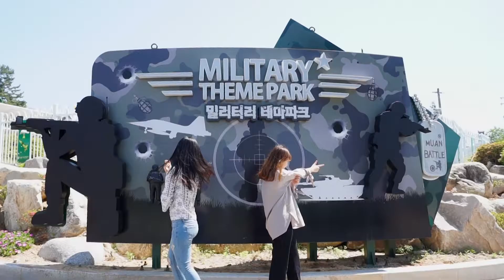[남도먹깨비 32편] 그냥 삼겹살이 아니고 무안의 명물 돼지짚불구이! 더 맛있게 먹는 Tip은 덤♥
♨불맛 오진다..♨
그냥 먹어도 맛있는 삼겹살을 짚불에다 구우면 또 얼~마나 맛있게요?!
고기에 고기를 싸먹는 스페셜 쌈까지! 영상으로 확인해보세요